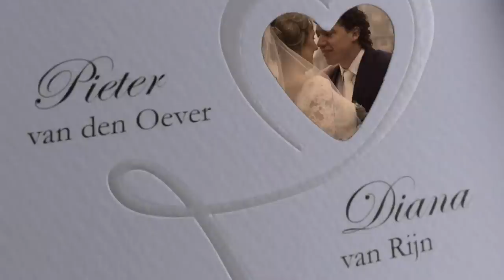Videoclip huwelijk Pieter en Diana ( I Belong To You - Caro Emerald)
Het huwelijk van Pieter en Diana  op vrijdag 13 december 2013 mochten ik filmen, aan de hand van de beelden is deze clip gemaakt als onderdeel van de film.